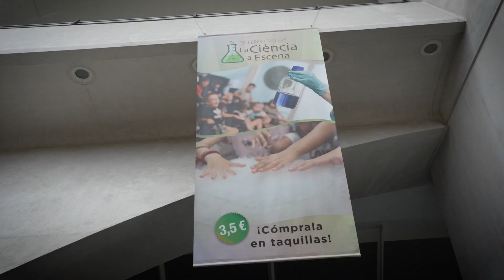Ciencia a Escena. Museu de les Ciències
Los talleres de la Ciencia a Escena son una de las señas de identidad del Museu de les Ciències. Participación del público, experimentos en directo y explicaciones científicas con mucho humor. El lugar donde un reloj funciona con zumo de naranja, las velas se apagan de forma misteriosa, vemos nuestra huella térmica o comprobamos el poder del frío